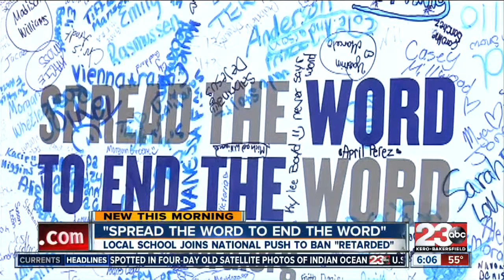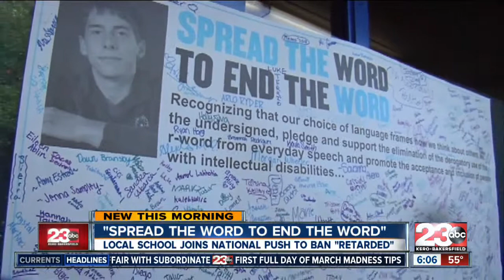"Spread the Word to End the Word"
Fruitvale Junior High joins national campaign to get rid of the word "retarded"